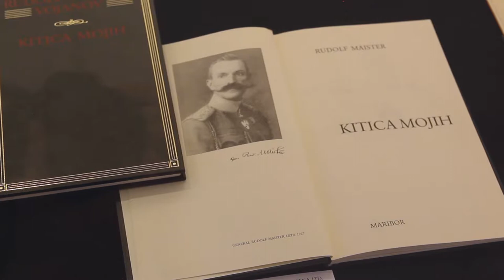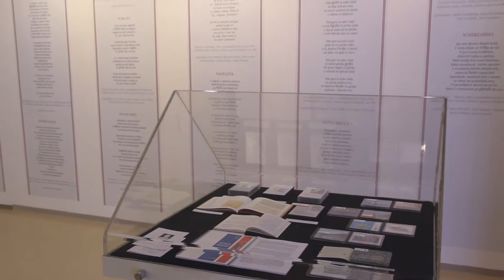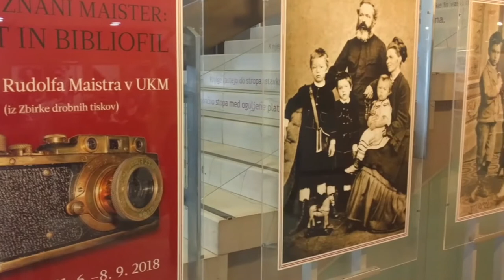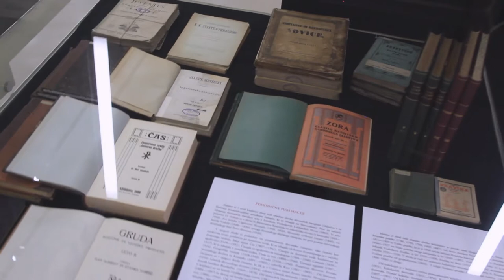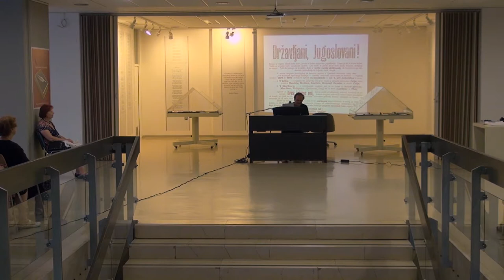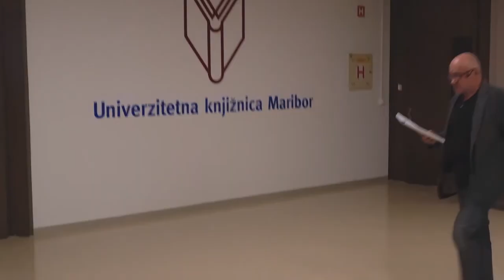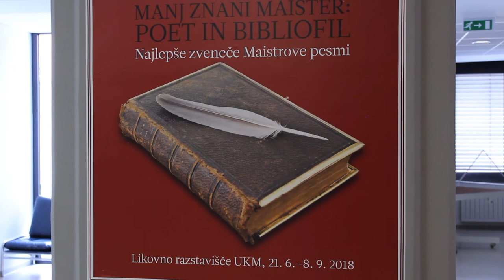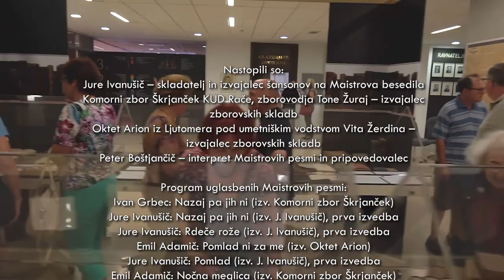Manj znani Maister: poet in bibliofil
Uglasbene Maistrove pesmi